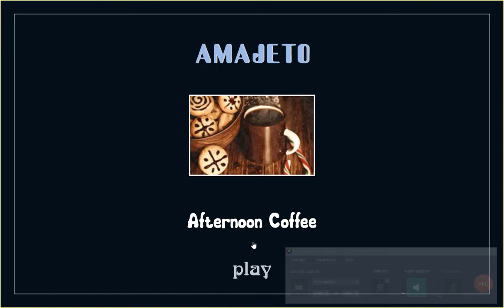[Amajeto] Afternoon Coffee Walkthrough